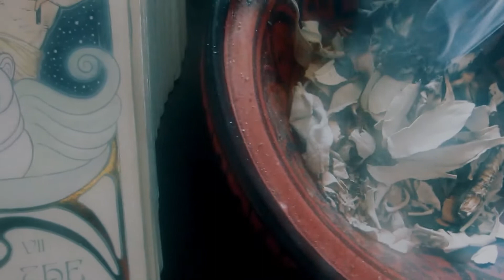Why You See 222 🧚🏽| Angel Numbers | Spiritual Meaning of 222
222 is such a powerful number. It brings such great confirmation to all those who see it.
I hope you enjoy this video! And I pray it brought you confirmation of you divine alignment. Trust the journey! Let the divine guide you.

PRIVATE PSYCHIC READINGS Through My ETSY SHOP

Tarot / Oracle Decks & More

*Angel Answers Oracle Cards :
*Heal Yourself Reading Cards :
*Mystic Mondays Modern Tarot Deck :
*Talking To Heaven Mediumship Deck :
*The Hero's Journey Dream Oracle :
*Moonology Oracle Cards: A 44-Card Deck and Guidebook :
*Ethereal Visions Illuminated Tarot Deck :
*Fairy Tarot Cards: A 78-Card Deck and Guidebook :
*The Spirit Animal Oracle: A 68-Card Deck and Guidebook :
*Alice and wonderland tarot deck :
*Life Purpose Oracle Cards :
*Snake Plant
*Golden Pothos -
*Aloe Vera Plant -

SIMILAR VIDEOS
My Life 5 Years From Now